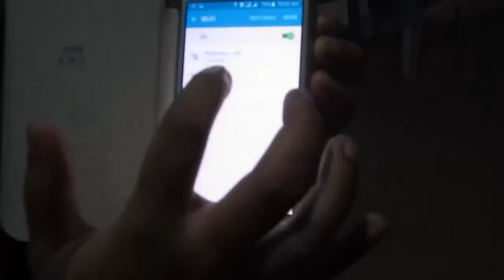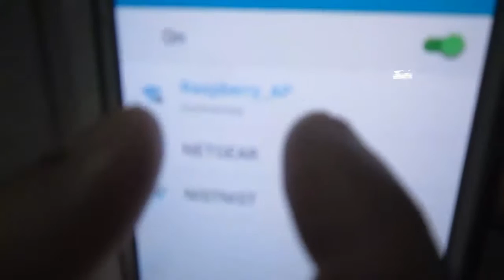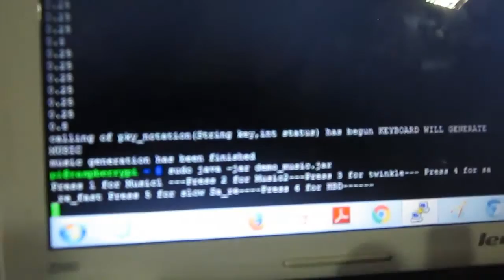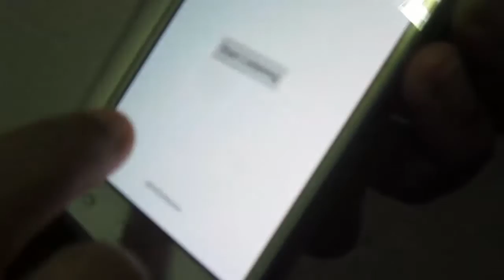Automatic Piano | Raspberry Pi Projects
This is a automatic piano build around Raspberry Pi and Android.  It can play music from dictated notations as well as from analysing voice of the singer. Checkout what it can do.

Project By :                   Sonali Panda
                                       B. Tech, NIST, BAM

Guided By :                    Mr. B. S. Pattanayak
                                        Asst. Prof., NIST, BAM

Videography By :          Mr. Asutosh Sahu
                                        Developer, NTCS, BAM

Thanks
Team WG